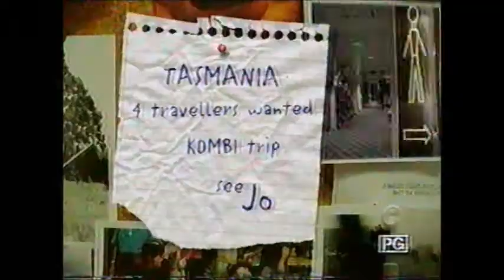ABC TV - Promo for "The Full Kombi" + Signpost (20/6/2000)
A promo for "The Full Kombi", followed by a signpost explaining the rest of Tuesday night's entertainment.